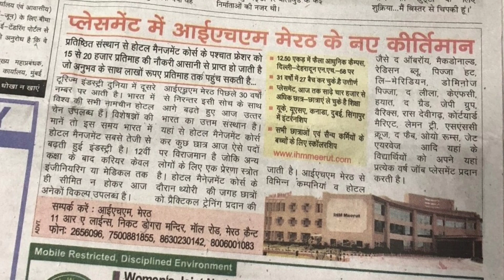कौन सा IHM है PLACEMENT में Best | HOTEL MANAGEMENT